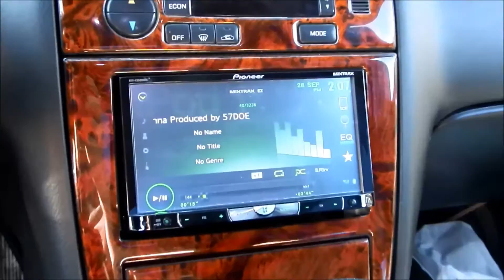Yean Beatin' 2014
1995 Nissan Maxima GLE
Pioneer AVH-X8500BHS H/U
Mechman 270a Alternator
Infinity Reference 475a
4 Infinity Kappa 652.9i
2 Jensen 6x9
Hifonics Brutus 2100.1d
2 Skar VVX 12's tuned 36hz (2100w RMS)
2 Kenwood excelon db+ 12's sealed (1200w RMS)
2 batts
Knu 0/1 AWG